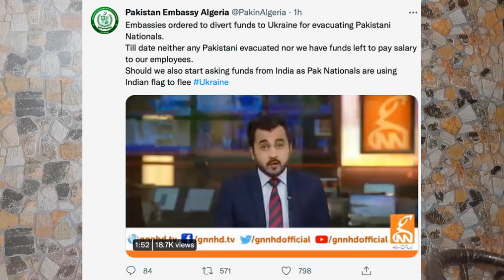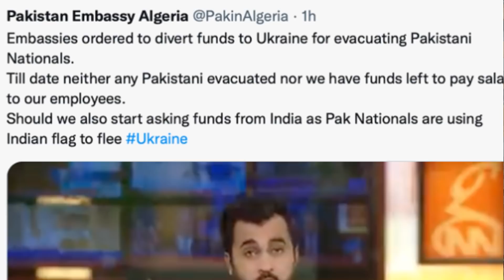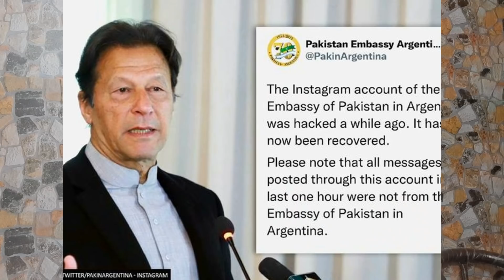भारत के झंडे से जान बचा रहे हो पैसा भी भारत से ही ले लो:Pak Embassy Tweet- Pak Media on India Latest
भारत के झंडे से जान बचा रहे हो पैसा भी भारत से ही ले लो: Pak Embassy Tweet

Rohit Sharma

Dollars